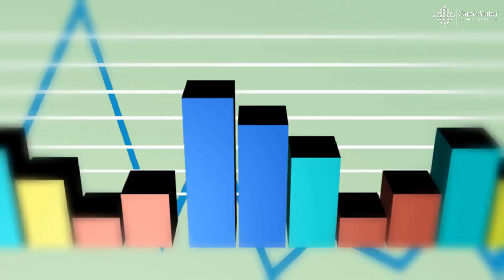SAFe 5.1 Training & Certification II Agile Certification II Pass in 2 days II CareerMaker Solutions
Take a Leading SAFe course to discover how companies can build business agility, and how to make SAFe work inside your organization. You’ll learn how SAFe helps you improve quality, productivity, employee engagement, and time-to-market